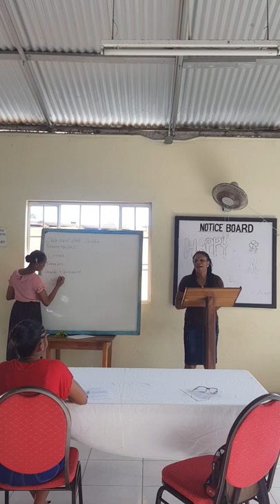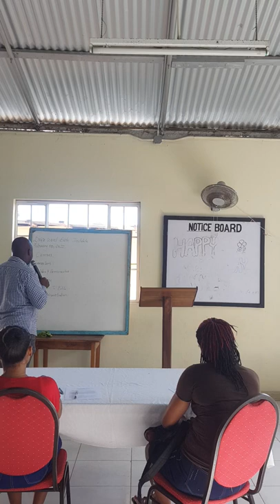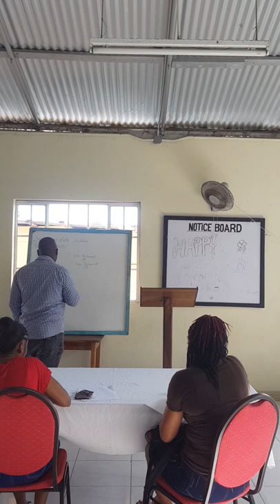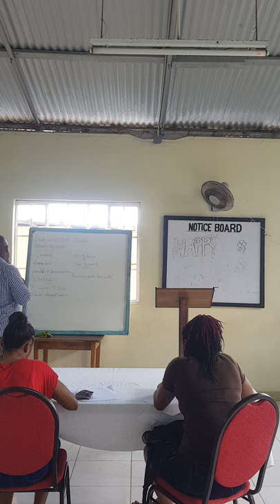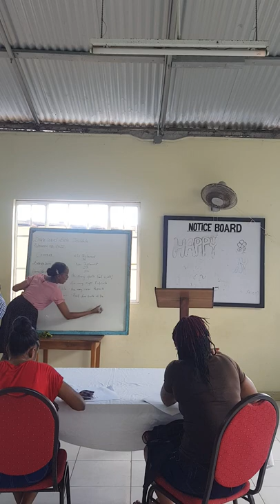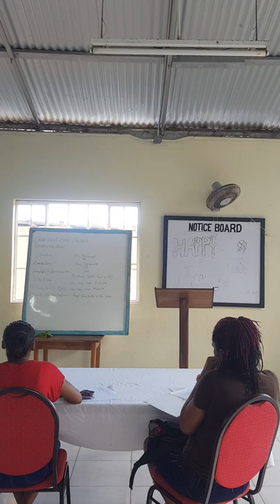Bishop A Warren man of God